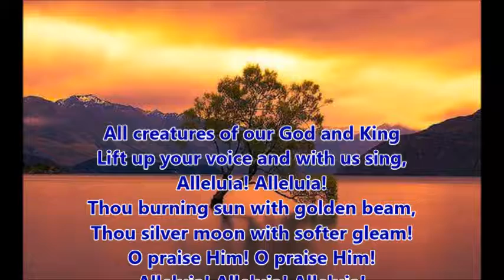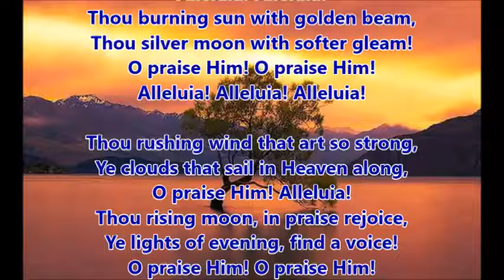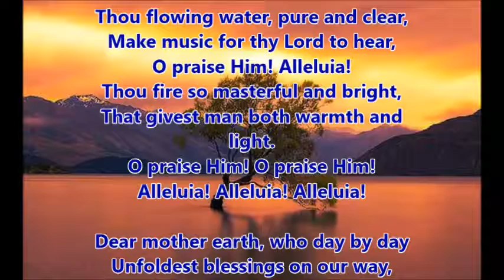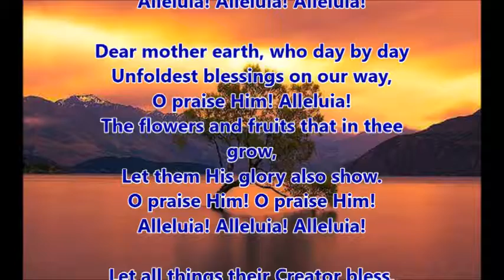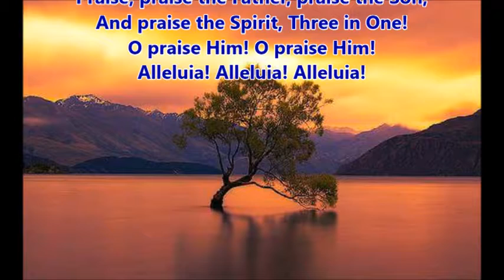All creatures of our God and King